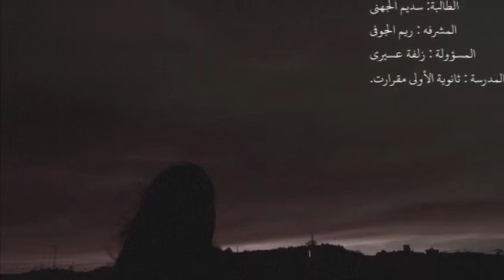سديم الثانوية الأولى .التجربة النهضوية الالمانيه